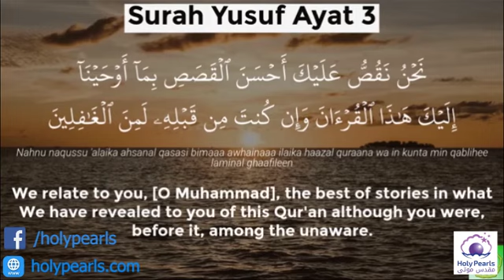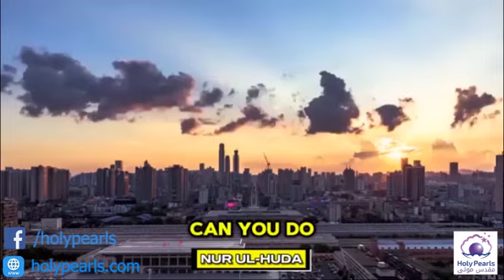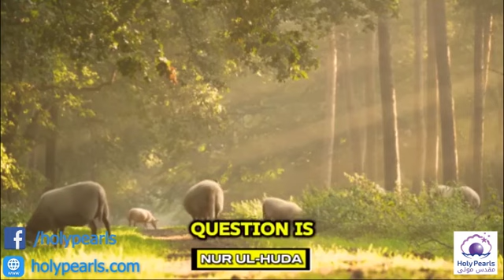Do These 2 Things Allah Sends Help Immediately Mufti Menk 1